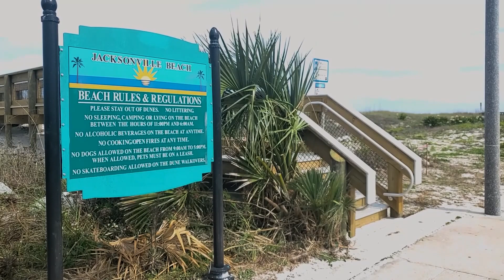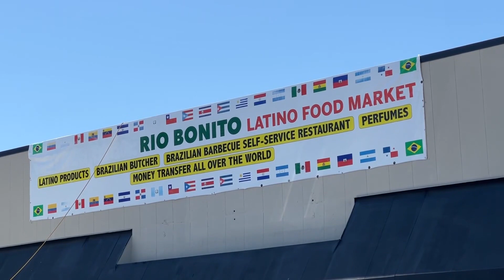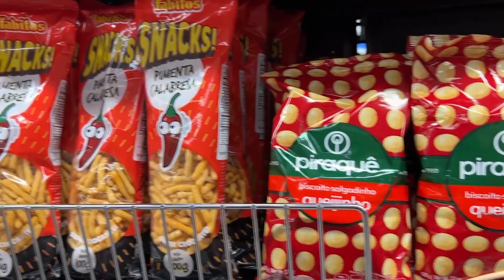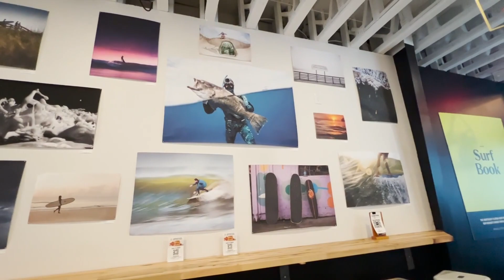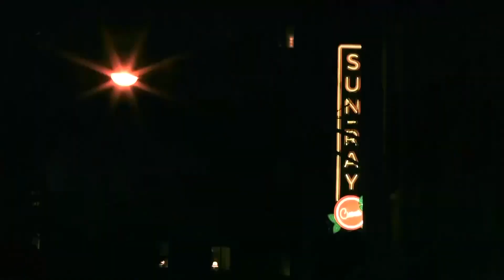Ashley Goebel Show 8